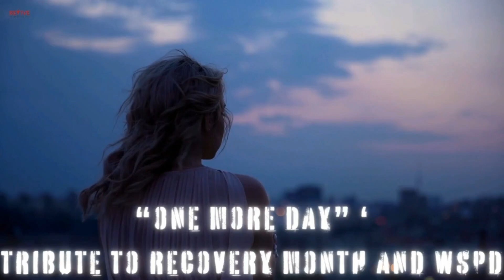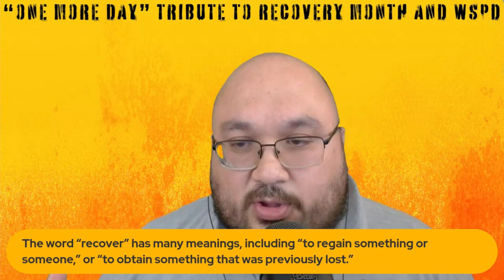Revive Ministries Podcast “One More Day” Tribute to Recovery Month With Dr. Reshie Joseph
Welcome to Revive Ministries Podcast. This month’s theme is “One More Day” Tribute to Recovery Month.
The word “recover” was first recorded in Middle English between 1300–1350. It comes from the Middle French word recoverer, which comes from the Latin word recuperāre, meaning "to regain".
The word “recover” has many meanings, including “to regain something or someone,” or “to obtain something that was previously lost.”

Today, Dr. Reshie Joseph will join us to share their insight and discuss recovery and how it may look in our lives. Also, World Suicide Prevention Day is observed on September 10th,2024.

Some Crisis Hotlines around the world:
United States
· Emergency 911
· Suicide Hotline 988
Some other Crisis Lifelines in the World
Argentina
· Emergency 911
· Suicide Hotline 135
Armenia
· Emergency 911 and 112
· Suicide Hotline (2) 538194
South Korea
· Emergency 112
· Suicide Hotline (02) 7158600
United Kingdom
· Emergency 999

“I am bent, but not broken. I am scarred, but not disfigured. I am sad, but not hopeless. I am tired, but not powerless. I am angry, but not bitter. I am depressed, but not giving up.” — Anonymous.

more on Reshie

“When a defining moment comes along, you can do one of two things. Define the moment, or let the moment define you.” —Roy McAvoy